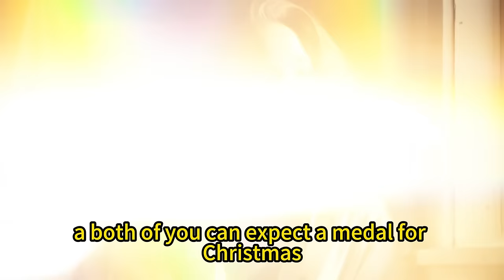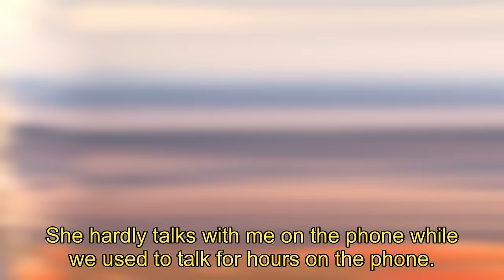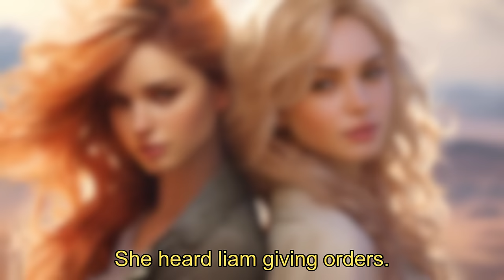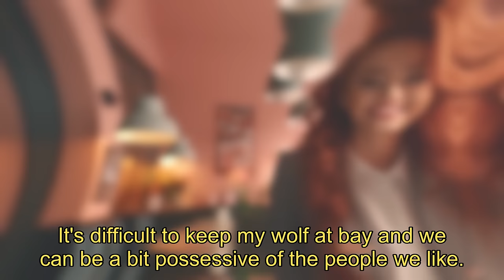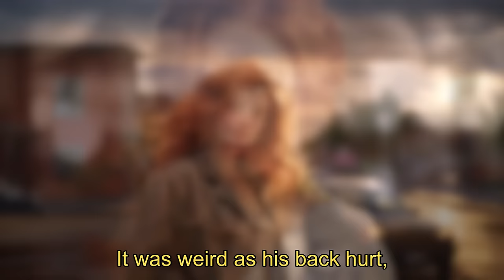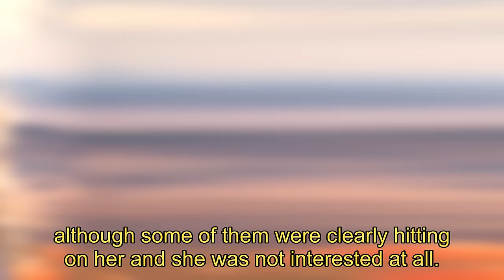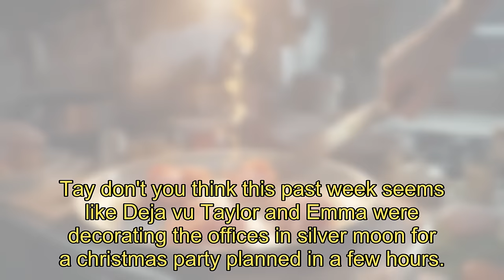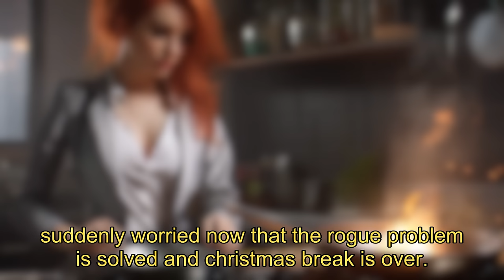The Alpha’s Untamed Human | Growing Up With A Werewolf | Supernatural Friendship Tale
Join Pocket Werewolf Story for The Alpha’s Untamed Human audiobook for Emma and Taylor's epic journey as friendship faces destiny and secrets unfold. A tale of love, loyalty, and supernatural wars.

In a world where the existence of the Supernatural is hidden from humans, an unlikely friendship blossoms between Emma, the werewolf, and Taylor, the human. This friendship is put to the test when Emma finds her fated mate and moves miles away with her mate in less than 12 hours. Worried about her friend, Taylor travels across the country to bring Emma back.

But she might get more than she bargained for when she puts her foot in the middle of a decade-long war and meets the mysterious Dean, the brother of Emma's mate.